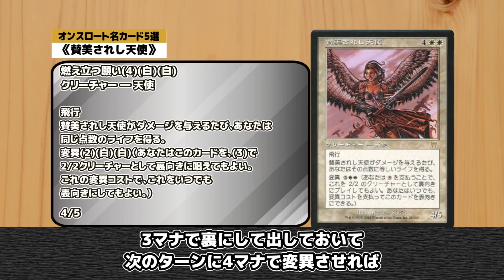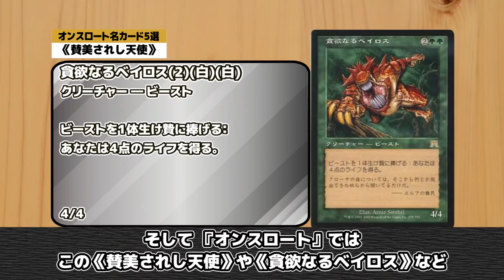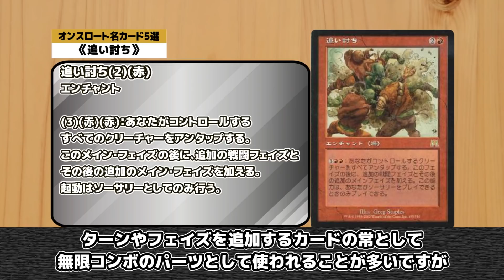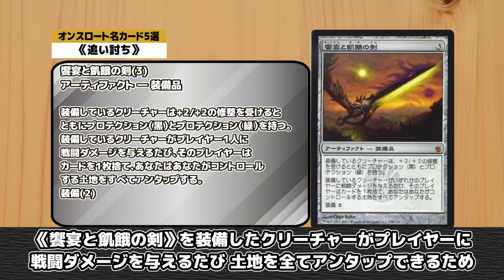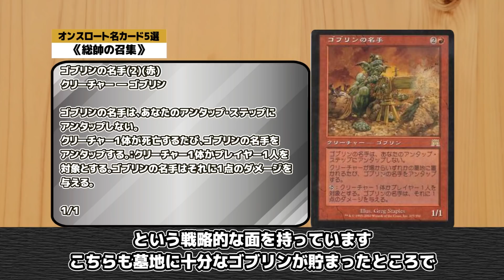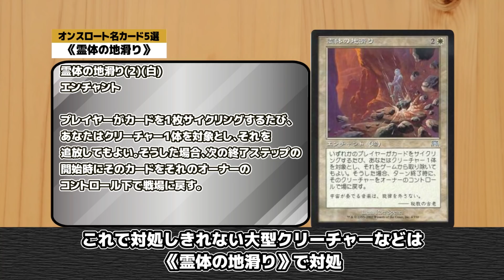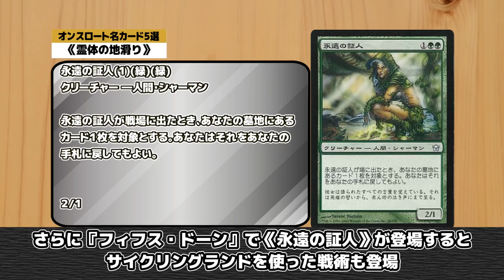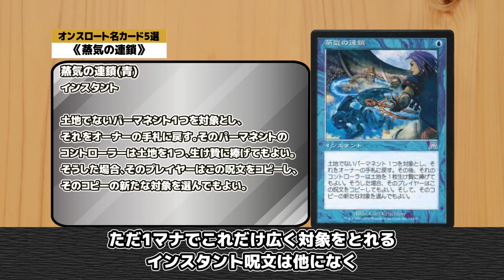【MTG】フェッチランド以外にも魅力たくさん！『オンスロート』名カード5選